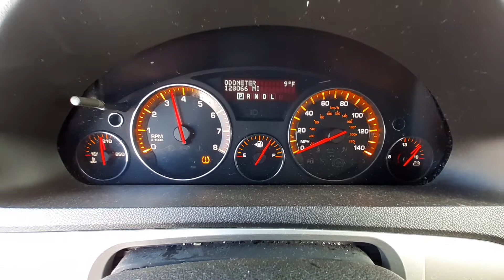U01030C 2008 Saturn Outlook